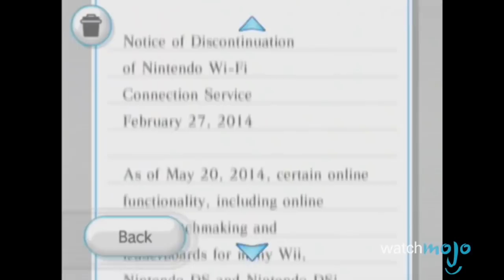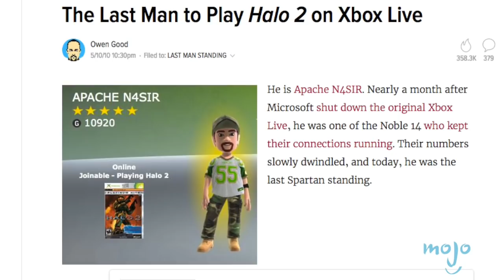Top 10 Multiplayer Games KILLED By Their Developers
We would have been happy to play some of these games forever...but alas it was not meant to be. These are the online, multiplayer games that were taken offline by their developers - either because of neglect, lack of user interest, no more cash to keep the servers going, or simply because Halo 3 was coming out and it’s time to buy that new console, damnit. and today we’re counting down our picks for the Top 10 Multiplayer Games KILLED By Their Developers.

00:32 #10. “Tabula Rasa” (2007)
01:27 #9. “Halo Wars” (2009)
02:19 #8. “The Matrix Online” (2005)
03:07 #7. “Warhammer Online Age of Reckoning” (2008)
04:05 #6. “PlayStation Home” (2008)
04:46 #5. “City of Heroes” (2004)
05:36 #4. “Star Wars Galaxies” (2003)
06:27 #3, #2 & #1: ?

Special thanks to our user “MikeyP” for suggesting this topic using our interactive suggestion tool